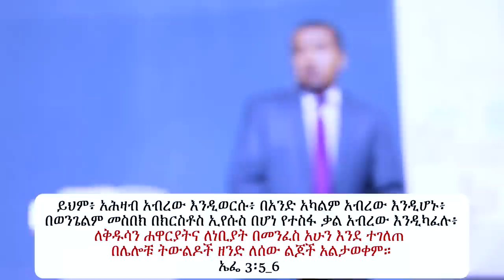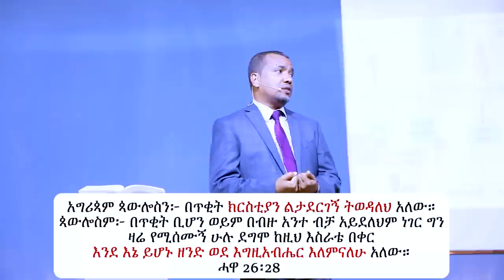የእግዚአብሔር በዓላት --ክፍል 16 -- በወንድም ዳዊት ፋሲል